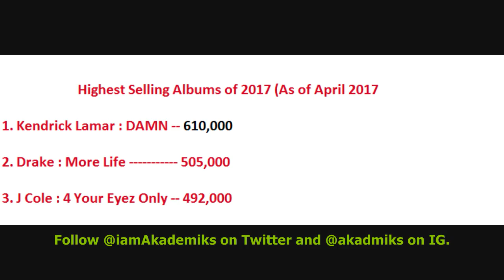Kendrick Lamar sells 610,000 copies with 'DAMN' first week. He has the highest 1st week #'s of 2017.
DJ Akademiks Speaks on Kendrick Lamar selling 610,000 copies with 'DAMN' first week. He has the highest selling album in the opening of 2017.